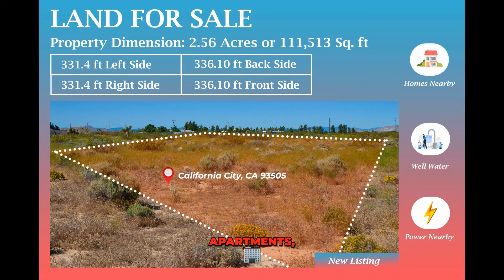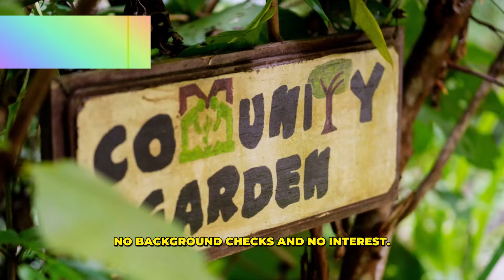"Ancestry Lands" – Where Dreams of Homesteading Come to Life. Start your journey today!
Join us on an exciting journey as we unveil a spectacular vacant land in California City, CA (93505), just 1 hour 30 minutes away from the vibrant heartbeat of Greater Los Angeles! 🌇

🌐 Directions to the Lot (Click Here):
 [Discover your future property]

In this video, we'll take you through the incredible features of this ready-to-build lot that could be the canvas for your dream home. Imagine having nearby powerlines, water right at your doorstep, a level terrain for smooth construction, maximum privacy, and close proximity to neighboring homes creating a genuine sense of community. Plus, the convenience of being just 3 minutes away from retail stores!

Are you dreaming of a self-sufficient life surrounded by the beauty of California? "Ancestry Lands" is here to guide you on your path to homesteading bliss! Our vacant lands, located just 1.5 hours away from the bustling city of Los Angeles in California City, Kern County, offer the perfect canvas for your homesteading dreams.

🏡 Land Ready for Your Homestead Adventure

Imagine having a piece of land ready for your homestead aspirations. Our properties come with utilities already in place, making your transition to self-sufficiency smoother. Whether you're planning to cultivate your own crops, raise animals, or build your dream home, our lands provide the foundation for your homesteading dreams.

🌄 Escape to California City – Your Oasis in Kern County

California City, nestled in Kern County, is not just a location; it's an opportunity. Experience the tranquility of rural living while still being close to the vibrant energy of Los Angeles. Our vacant lands offer the perfect balance between serenity and accessibility.

🛍️ "Ancestry Lands" – Your Partner in Land Ownership

"Ancestry Lands" is more than a channel; it's a community passionate about land ownership and homesteading. Join us as we explore the possibilities of turning vacant land into your personal haven. Whether you're a seasoned homesteader or a beginner, our content is tailored to inspire and guide you on your journey to self-sufficiency.

🔍 Explore Our Vacant Lands Today

Ready to embark on your homesteading adventure? Explore our vacant lands in California City and take the first step towards becoming self-sufficient.